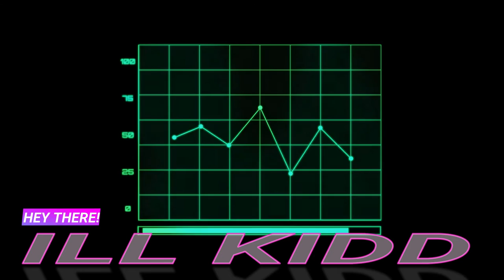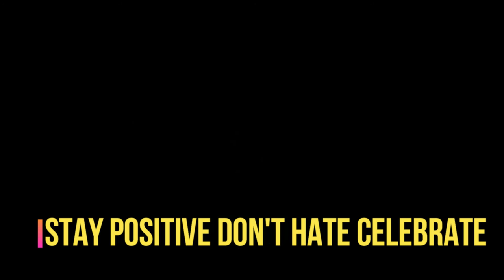GOOD VS EVIL - ILL KIDD - DJ CLOUD NINJA - RICH TV LIVE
a FREE community for stocks, sports, travel, and trending topics.